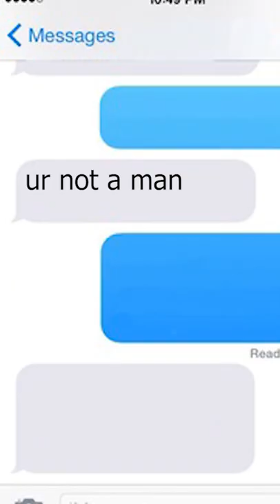I spent the night in a VR Jungle...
USE CODE PBJ IN THE ITEM SHOP